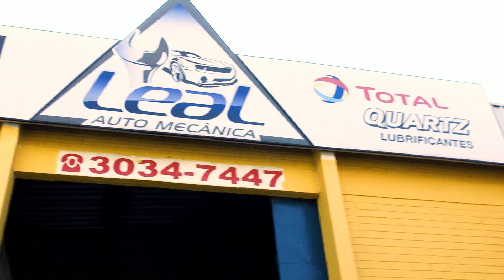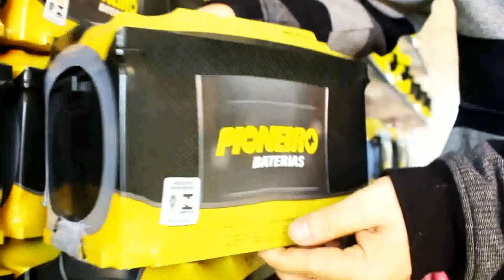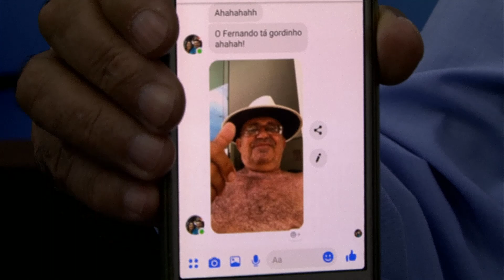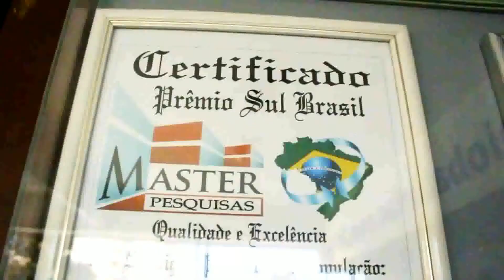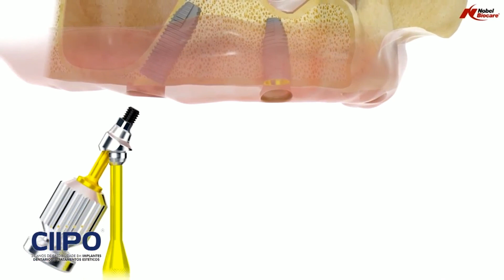PRIMER TV HD - Programa Tô de Olho em Ti 10/01/2020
PROGRAMA: Tô de Olho em Ti
APRESENTAÇÃO: Oreste Mello